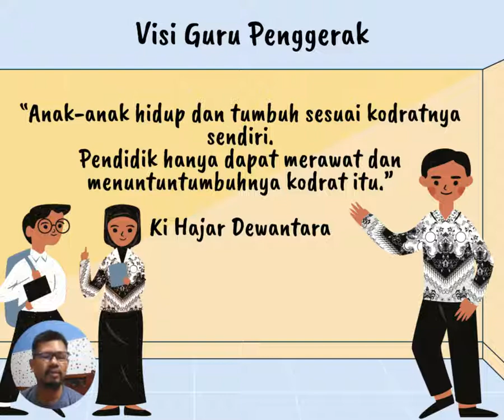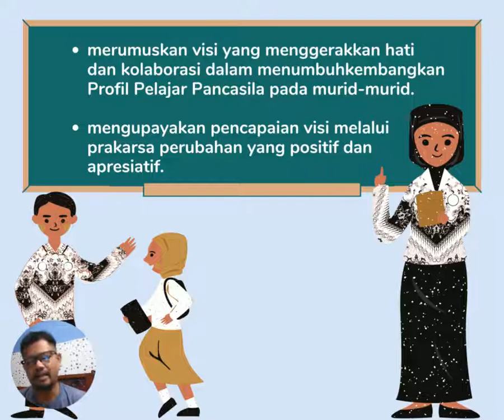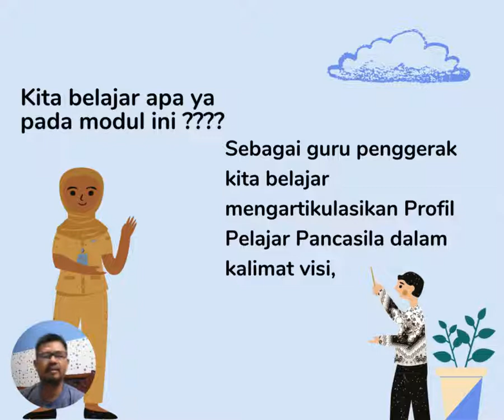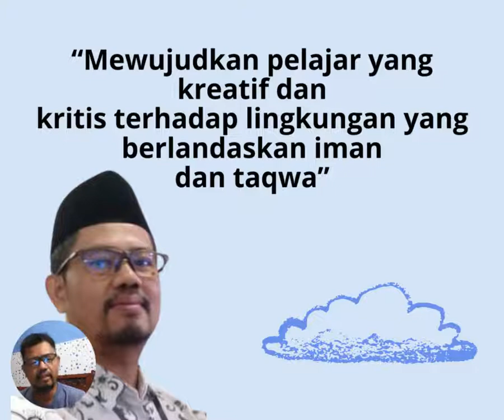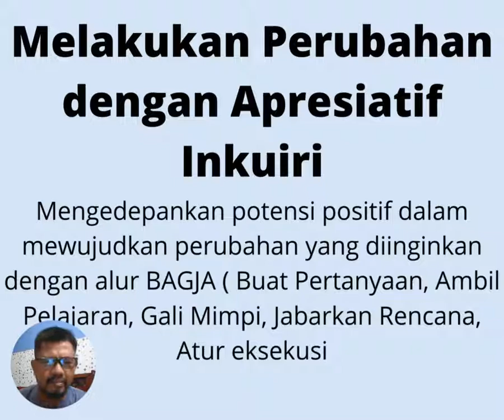KONEKSITAS MATERI 1.3 VISI GURU PENGGERAK OLEH AGUS WAHIDI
Salah satu unsur pendidikan adalah media. Media Pendidikan yang di share di video ini adalah tentang media pembelajaran kondisi masa sekarang.